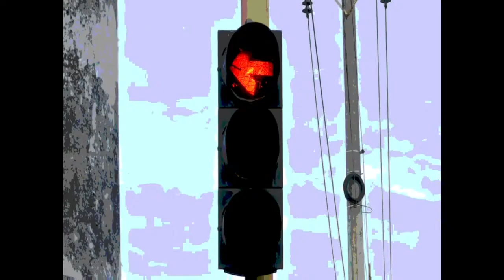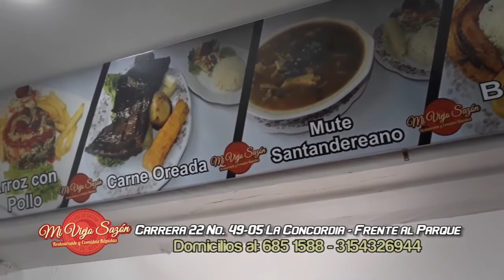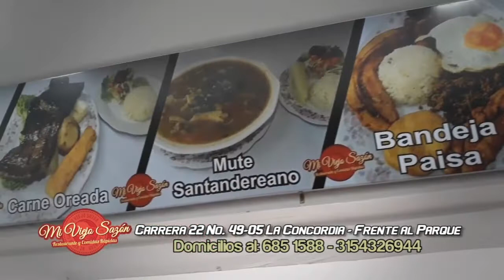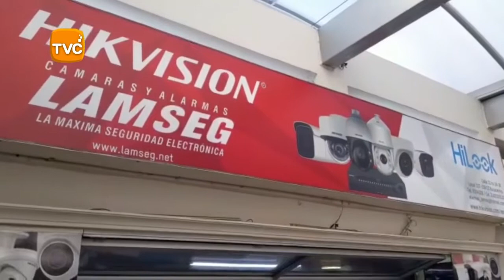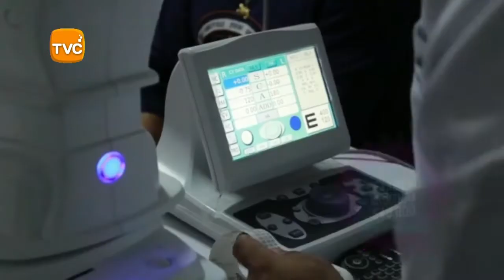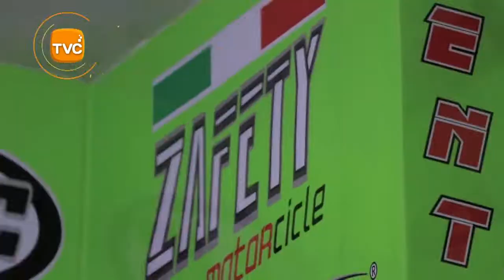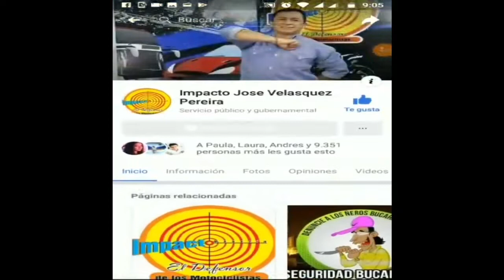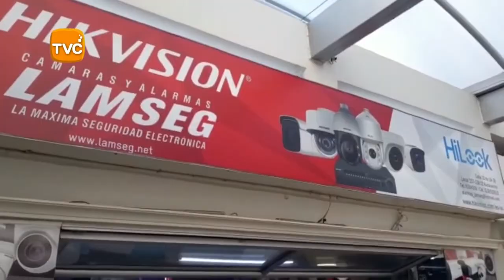IMPACTO Jueves 16 de MAYO Noticias de Colombia y Santander,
01- CUCUTA- 2 Taxistas quisieron arreglar sus diferencias  Pero 1 Amenazó con Cuchillo al otro solo por asustarlo porque después salió corriendo

"02- SANGIL- a la Cárcel TAXISTA Orlando Pabón Abril, por COMPLICE del Asesinato de  Fabián Alberto Sandoval, muerto a cuchillo por el soldado Profesional del Batallón Galán- LEVIS FLOREZ, el 21 de junio de 2018 . el hoy asegurado fue contratado como taxista por el ex soldado profesional, Leves Adrián Flórez —hoy condenado por estos hechos—, para que lo llevara un sitio en donde pudiera comprar DROGAS; por lo que contactaron a dos hombres, entre ellos la víctima, para la venta de las sustancias. El exsoldado entregó el dinero al compañero de la víctima que se fue a traer la droga, pero este nunca regresó. Esto desencadenó la ira de Adrián Flórez, quien al parecer atacó con arma blanca a Sandoval y le causó la muerte; hechos en los que habría coadyuvado Pabón Abril.

03- CUCUTA-  Este RATA entró a ATRACAR a una Sala de espera, donde se encontraban solo mujeres PENSÓ que iba a ser un robo fácil, pero 1 de las  mujeres resultó ser mas Brava que cualquier macho y el resto siguieron su ejemplo y le dieron su UÑATERAPIA y PUÑOTERAPIA al RATA

04- BUCARAMANGA- Este RATA es el que Abre los BAHULES de las Motos Señoriteras y les roba lo que sea- Aquí se  llevo una bolsa con exámenes, Radiografías y cédula de Adulta mayor, la cual en estos momentos se encuentra hospitalizada- El robo ocurrió en la cra 20 calle 31-

05- MESETAS - META- El ejército con apoyo del CTI de la Fiscalía, lograron la captura de alias Jainover o El Tigre, cabecilla de la red de apoyo de la Estructura 40 y hombre de confianza de alias Calarcá, de las FARC - EL TIGRE, era el  encargado de recolectar grandes sumas de dinero producto de la extorsión en el área general de las veredas Jardín de Peña, Alto Gobernador, Colinas y Cafetales - fue puesto a disposición de la Fiscalía Especializada n.° 114 de Villavicencio, Meta,

06- BUCARAMANGA- Si se ha incrementado la Inseguridad en la Ciudad, reconoció la Secretaria del Interior de la alcaldía, ALBA AZUCENA NAVARRO-después de Finalizado el CONSEJO DE SEGURIDAD- Pero general Vásquez dice que se han enfrentado y los resultados con mas de 4 mil capturas hablan por si solos.

"07- MEDELLIN-  Helicóptero de la Policía sobrevuela la ciudad, anunciando a través de su sistema de sonido exterior las identidades de los hombres más buscados de Bello y las líneas de denuncia.

"08- FLORIDABLANCA- Estos 2 RATAS se robaron UNA CACHORRA NEGRA, en el sector de PALOMITAS el pasado martes 7 de mayo.
Ya están identificados CON NOMBRES Y DIRECCIÓN DONDE VIVEN con su familia; pero si no la devuelvan donde la ROBARON, publicaremos la dirección por las PÁGINAS DE FACEBOOK y Grupos de WhatsApp."

09- BARRANQUILLA- con HELICÓPTERO policía realiza realizan controles a los PIQUES ILEGALES en las diferentes vías de la ciudad. la Multa por realizar esta actividad es de $414.058 hasta $828.116- Lo mismo hará la Policía en todas las ciudades de Colombia

10- FLORIDABLANCA- Fuerte Operativo de la Policía y Transito contra la Delincuencia y Motociclistas Infractores

11- CUCUTA- policía capturó 2 RATAS , Divier Javier Rodríguez Lesmes, natural de Los Patios y a Jonathan Alexander Angarita Posada conocido como el “paisa” de 29 años, en los Barrios  LA LAGUNA Y DOÑA NIDIA de la Ciudadela JUAN ATALAYA- Jonathan Alexander Angarita se movilizaba en una motocicleta, los uniformados al realizar un registro minucioso a la moto, hallaron al interior, un compartimiento en el cual estaba camuflada un revolver calibre 38 con seis cartuchos

12- PIEDECUESTA- Amenazaron al Periodista MARCOS PERALES, por cantarle la Verdad a los CORRUPTOS a través de su Periódico LA REFORMA